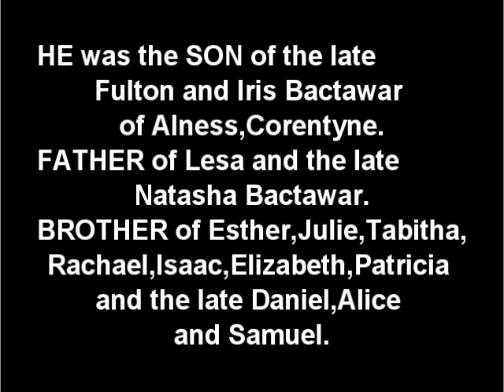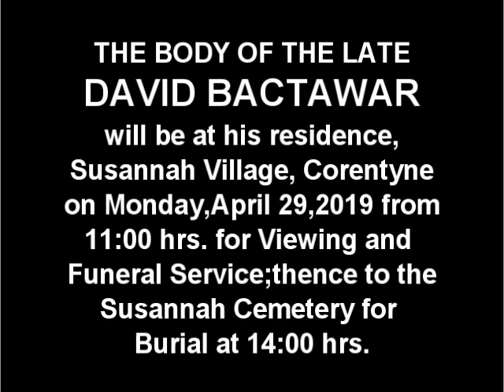Death Announcement - David Bactawar